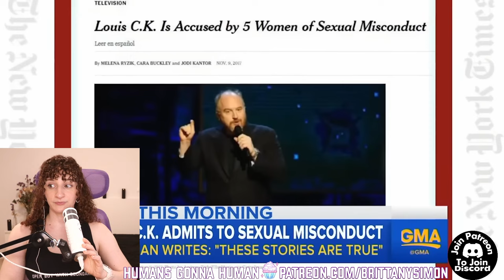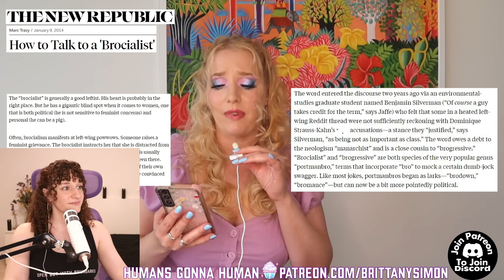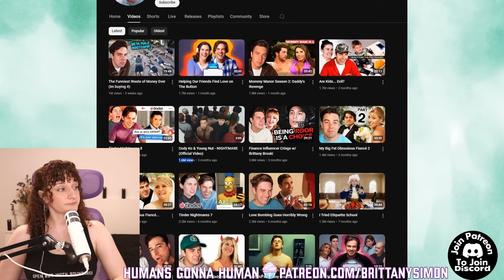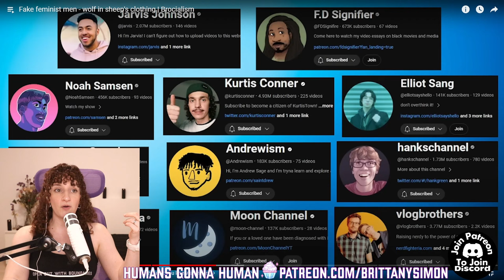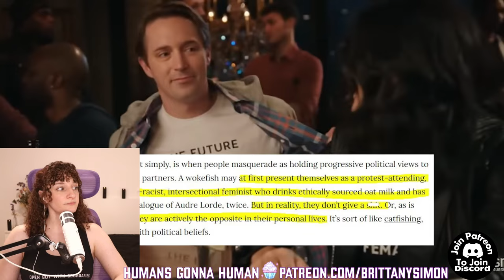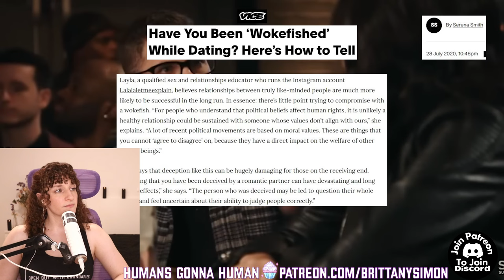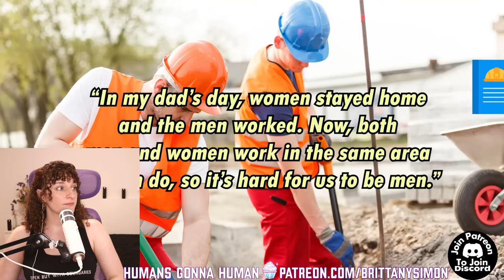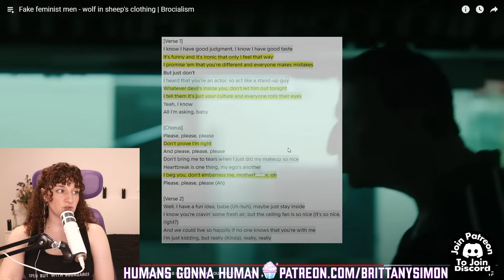Fake Feminist Men & How To Spot Them!